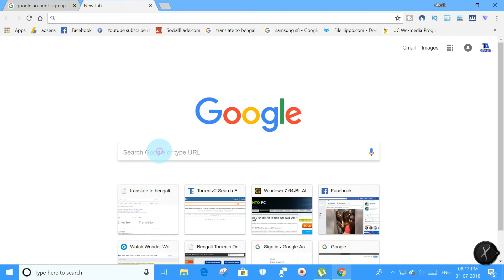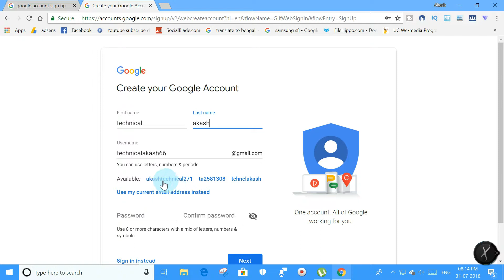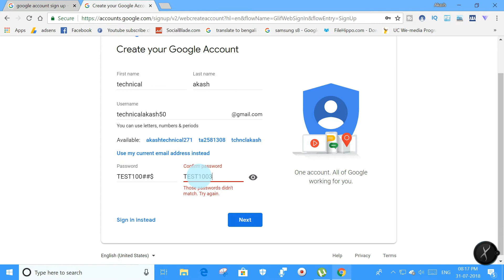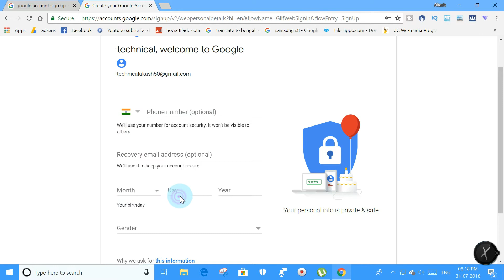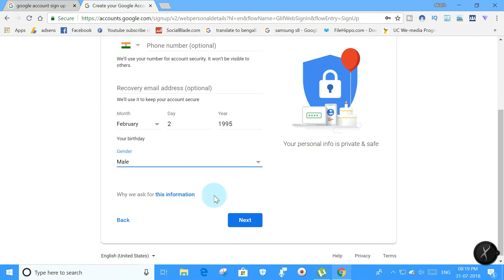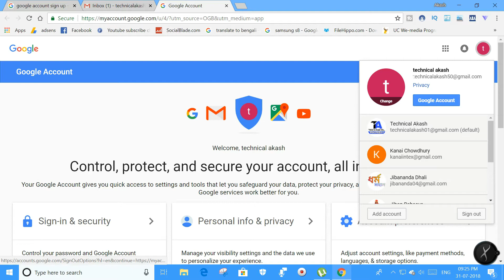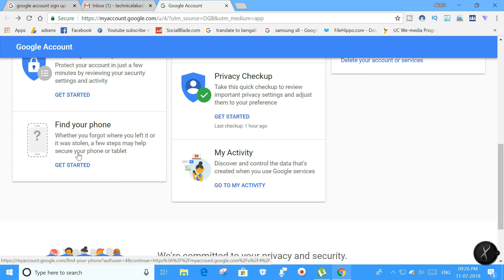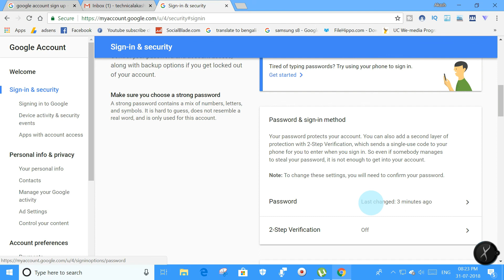How To Create New Email Id Or Google Account In Bangla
To create an account:
Click Create account.
The signup form will appear. ...
Here, you'll have an opportunity to set up recovery options. ...
Your account will be created, and the Google welcome page will appear.

কিভাবে আপনার মোবাইল থেকে ইমেইল পাথাবেন? | How to send email on my phone? in in bangla